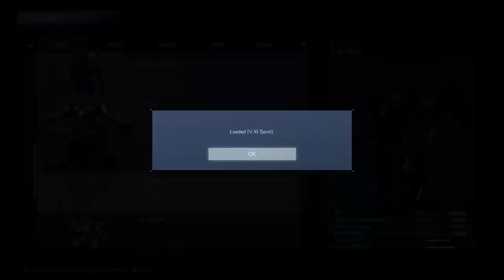Armored Core 6 New Game++ Part 1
This is a recording from my Twitch streams!